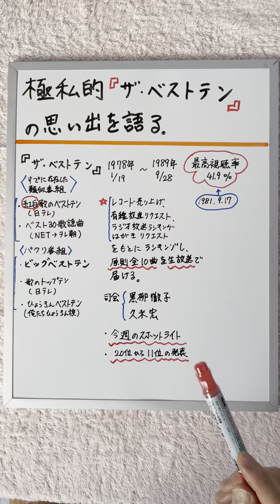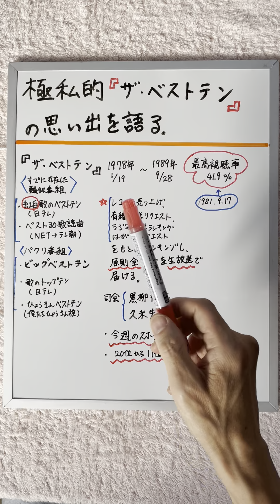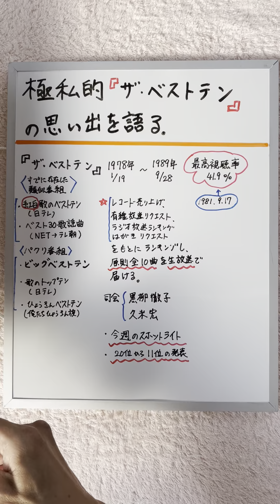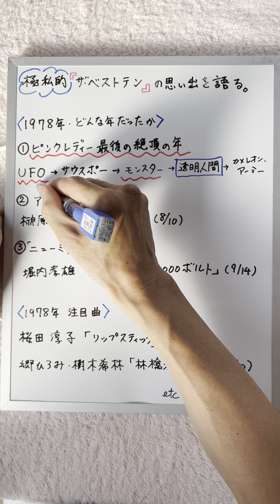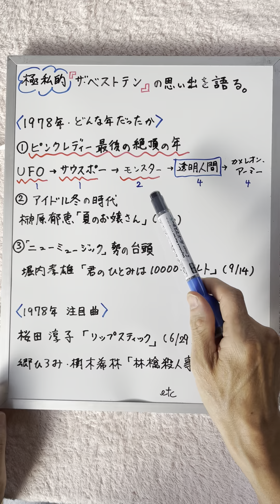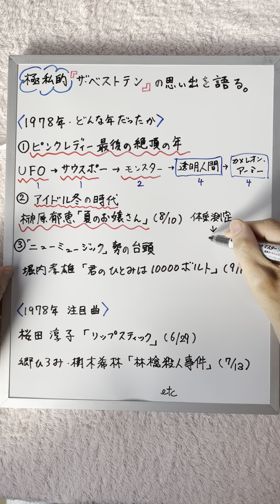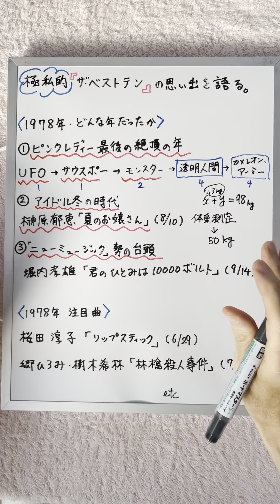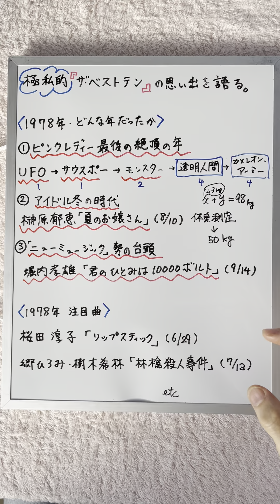1978年の音楽シーンを語る 極私的『ザ・ベストテン』の思い出➂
‹参考文献›
『別冊ザテレビジョン ザ・ベストテン
 いま蘇る!80´sポップスHITヒストリー
 (カドカワムック 210
別冊ザテレビジョン) ムック –』

『ザ・ベストテン 』
(新潮文庫  山田 修爾 )

『久米宏です。 ニュースステーションは
　ザ・ベストテンだった』
（世界文化社　久米宏）